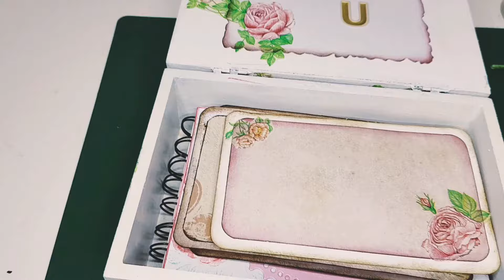❤Beautiful Memory Box❤ | How to decorate a box with Napkin?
hello friends
watch how Beautifully you can decorate the stuff with coloured napkin...i hope you like it
thanks